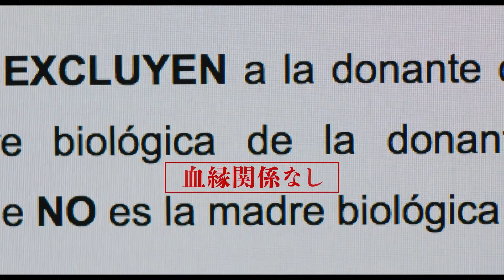「娘を連れて行くなんて」 ペネロペ・クルスが見せる悲痛な姿 映画「パラレル・マザーズ」本編映像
11月3日より劇場公開される、ペネロペ・クルスがヴェネツィア国際映画祭で最優秀女優賞を受賞したペドロ・アルモドバル監督作「パラレル・マザーズ」から、本編映像の一部が公開された。

　公開された本編映像は、ジャニス（ペネロペ・クルス）がずっと心に秘めていた真実をアナ（ミレナ・スミット）に打ち明けた直後のシーン。家を出ていく準備を淡々と進めるアナに、「うちで話し合いましょう。お互いに大人として」「難しかったのはあなたに話すこと。それは済んだわ」と、懸命に引き留めようとするジャニス。一方のアナは、「娘を連れて行くなんて」と悲痛な思いを吐露するジャニスに対して、「物事を複雑にしすぎよ」と冷静に切り返す。2人の母親の間には不穏な空気が漂っている。

　今回演じたジャニスについてペネロペは、「彼女の道徳的ジレンマは演じていてとても興味深かったです。とてもアドレナリンが出たし、一秒一秒を楽しみながら演じました」と話す。もう1人のシングルマザーであるアナ役を演じたミレナ・スミットは、「ジャニスとアナのように、家族でない者同士が強い絆で結ばれることもあり、血の繋がりが必ずしも強いとは限らないと思います。ジャニスとの会話の中でぶつかり合うシーンがあります。この作品は、交差するプロットを通して、お互いの立場にたって共感することの大切さを教えてくれています」と作品の魅力を語っている。

　「パラレル・マザーズ」は、偶然同じ日に母となった2人の女性の数奇な運命、家族の愛と絆の新たな形を、「ペイン・アンド・グローリー」などのペドロ・アルモドバルが描いたドラマ。フォトグラファーのジャニスと17歳のアナは、同じ日に女の子を出産する。だが、その後に実施されたDNAテストによって、ジャニスの娘が実の子ではないことが判明する。主人公のジャニスを演じるのは、アルモドバル監督のミューズであるペネロペ・クルス。アナ役をミレナ・スミットが演じるほか、アイタナ・サンチェス＝ヒホン、ロッシ・デ・パルマも顔を出している。

【作品情報】
パラレル・マザーズ
2022年11月3日(木・祝)ヒューマントラストシネマ有楽町、Bunkamuraル・シネマ、新宿シネマカリテ  他公開
© Remotamente Films AIE & El Deseo DASLU